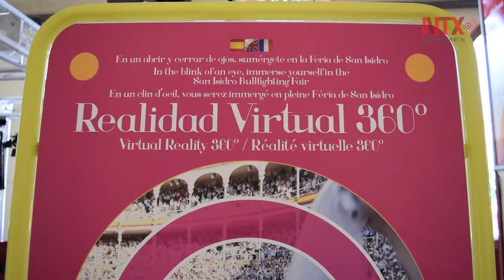Las Ventas promueve conocimiento taurino con realidad virtual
La Plaza de Toros de Las Ventas presentó su tour de realidad virtual, con el que promueve el conocimiento taurino a través de esta tecnología para experimentar la sensación del torero